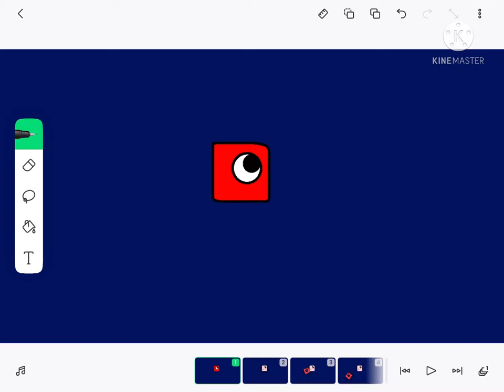81 sneeze round 1